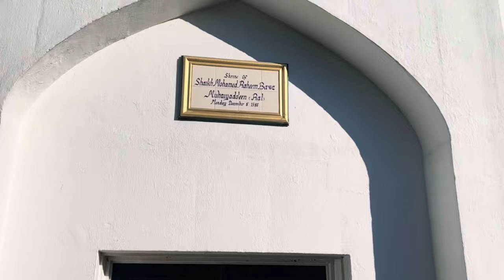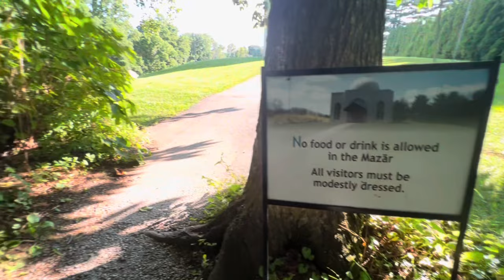আমেরিকার বুকে মুসলিম সূফির মাজার | The mazar of Bawa Muhaiyaddeen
Bawa Muhaiyaddeen Mazar is the only Sufi shrine in North America. Bawa Muhayeddin (full name: Muhammad Raheem Bawa Muhaiyaddeen), also known as Bawa, was a Tamil-speaking teacher and Sufi mystic (sadhok/oli) who originated from Sri Lanka. He came to the United States in 1971 and subsequently moved to Philadelphia, PA where he established a following, and formed the Bawa Muhaiyaddeen Fellowship in 1973.

He was a vegetarian and established vegetarianism as the norm for his followers. He stated that "we must be aware of everything we do. All young animals have love and compassion. And if we remember that every creation was young once, we will never kill another life. We will not harm or attack any living creature".

Bawa died December 8, 1986. There is a Bawa Muhaiyaddeen Fellowship/Mosque at 5820 Overbrook Ave, Philadelphia, PA 19131 which was established in 1987. However, the Mazar shown on this video is located at 99 Fellowship Dr, East Fallowfield Township, PA 19320. The Mazar is open 9-6:30 everyday. One can bring food but no fish or meat to the area.